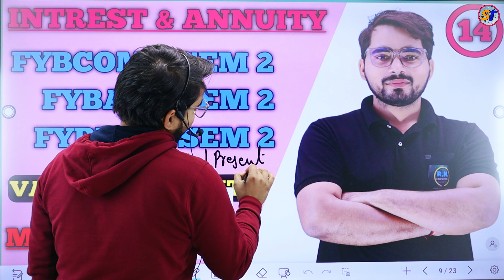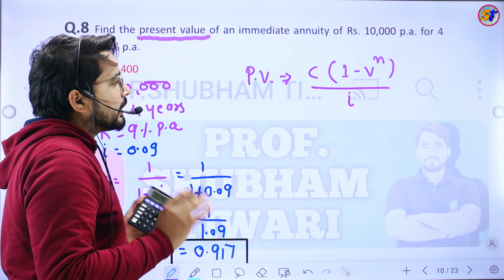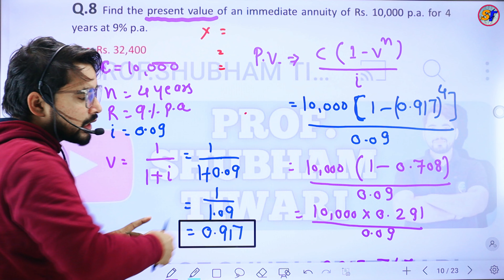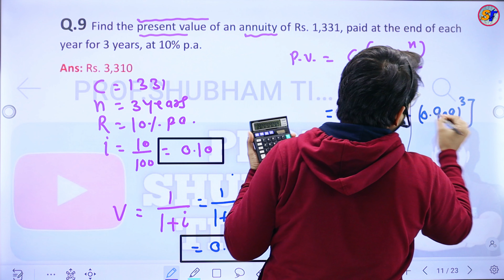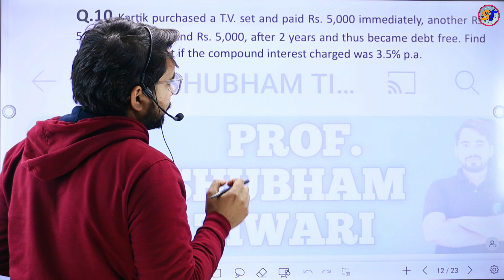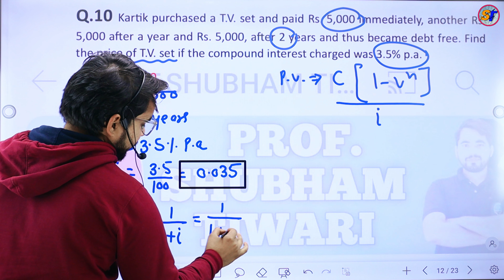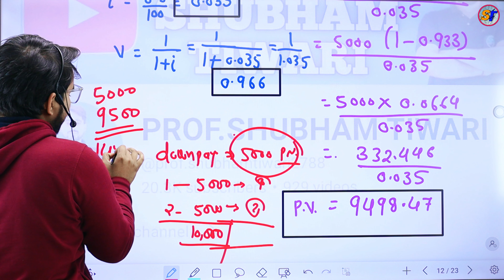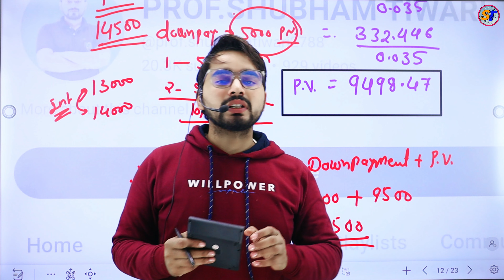Interest and Annuity ( Present Value of Annuity )FYBCOM/FYBAF/FYBMS Sem 2 | Mathematics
Interest and Annuity ( Present Value of  Annuity  )FYBCOM/FYBAF/FYBMS Sem 2 | Mathematics| Mumbai University